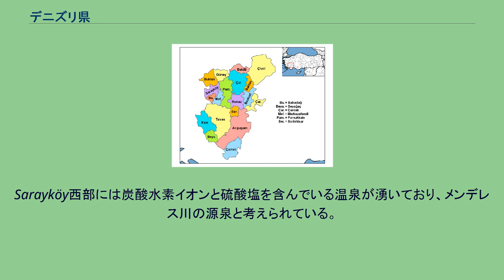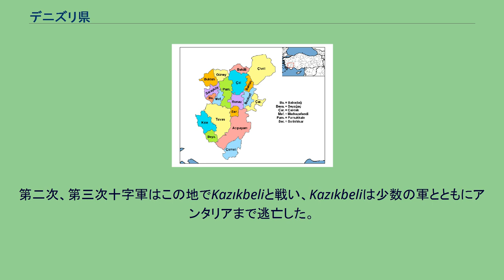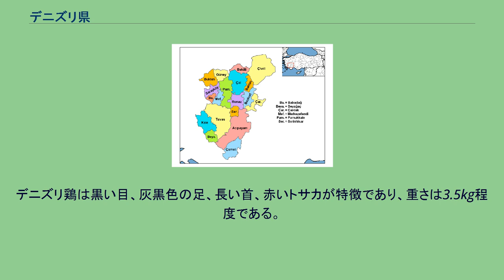デニズリ県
エーゲ海地方_(トルコ)
デニズリ県（デニズリけん）はトルコ西部、エーゲ海地方の県。
県都はデニズリ。
北から時計回りにウシャク、東にアフィヨン、ブルドゥル、南にムーラ、西にアイドゥン、マニサの各県と接している。
1990年から2006年までにおおよそ13万人人口が増えている。
デニズリには19の県がある。
地形のおおよそ30%ほどが平坦地、25%が大地であり、残りは山地である。
最高峰はホナズ山であり標高は2571m、アナトリア西部でも最高峰である。
最大の湖はAcıgöl湖であり、アルカリ性が高く、苦い湖と言う意味を表している。
また、この湖から硫酸ナトリウムが生産されている。
Sarayköy西部には炭酸水素イオンと硫酸塩を含んでいる温泉が湧いており、メンデレス川の源泉と考えられている。
Kizildereにある温泉では温度が200℃に達している場所もある。
地熱の蒸気の源泉が最初に発見されたのは1965年である。
今日ではこの地熱エネルギーを利用して発電所が建設されている。
11%の地熱エネルギー源泉が発電に使われており、のこる89%はメンデレス川に流れている。
一般的にエーゲ海地域は気候が穏やかであるが、これはその標高によって変わり、この県は少々変わっている。
夏には気温が40度近くまで上がり、冬には-10度まで落ちる。
年間80日程度は雨であり、その多くは冬に降る。
この県には古代からの足跡が見られ、前ヒッタイト時代やヒッタイト時代の文化の史跡が残っている。
この後、フリギア、リディア、ペルシャなどの支配され、ギリシャ時代、アレクサンダー大王時代には都市が建設された。
その中でも最初にアンティオコス2世3が妻ラオディカの為にリュコスのラオディキアを建設したと考えられる。
ラオディキアはデニズリの北6kmに位置している。
ヒエラポリスはアナトリアのヘレニズム国家のひとつであるペルガモン王国が190年に建設したとされている。
石灰の歩廊とパムッカレのプールはヒエラポリスの時代のものと考えられている。
ラオデキアとヒエラポリスはこの後ローマ支配下に入り、395年のローマ分割後は東ローマ帝国の東部国境の一つであった。
ヨハネの黙示録には、福音記者ヨハネはパトモス島滞在中にトランペットのような騒がしい声を聞いたとしており、この声は「見た事を書け、そしてそれをエフェソス、スミルナ、ペルガモン、ティアティラ、サルディス、フィラデルフィア、ラオディキアの7つの教会に送れ」と言う啓示を受けたとされている。
ラオディキアの教会はちょうどキリスト教の初期から神聖な場所で、今日もキリスト教徒が訪れている。
しかし、その多大な範囲は東ローマ支配下の時代に失われている。
トルコで初めてデニズリが見られるのは1070年のAfşin Bey自体のことであり、この地域に侵入した、セルジューク朝のアルプ・アルスラーン施政下であった。
第二次、第三次十字軍はこの地でKazıkbeliと戦い、Kazıkbeliは少数の軍とともにアンタリアまで逃亡した。
この後、トルコ人は古代都市の支配を確立し、また南部の現在のデニズリ近郊に移住した。
この土地には飲み水の水道管があったという。
ラオディキアの名前は徐々にラディクに変わっていき、また、17世紀にはトングズルと名づけられ、トヌズル、ドヌズルと徐々にデニズリという発音に変わっていった。
この地域はオスマン帝国時代に多く用いられたヤタガン（ヤタアン）と呼ばれる刀剣の発祥の地でもある。
第一次世界大戦後、1919年5月15日にはギリシャ軍はイズミールに達し、トルコ抵抗軍の最初の中心的な会合がデニズリで開かれた。
トルコ人の兵力はメンデレス川に防衛ラインを形成し、現地出身の農民からなる多くの義勇兵を巻き込んだ。
これはトルコ正規軍に強化され、ギリシア軍は撃退された。
こうしてこの地域は現在もトルコの土地である。
デニズリの北約20kmに世界遺産であるヒエラポリス-パムッカレがある。
古代都市の遺跡と、石灰分を多く含む温泉によって形成された石灰棚の奇観によって知られている。
その他に以下のような名所がある。
デニズリはトルコで有名な系統の鶏の品種があり、風采と色が変わっており、長く美しい声を持っている。
品種の保存の為に政府や地元の養鶏家は様々な試みをおこなっている。
デニズリ鶏は黒い目、灰黒色の足、長い首、赤いトサカが特徴であり、重さは3.5kg程度である。
独特のときの声をあげる。